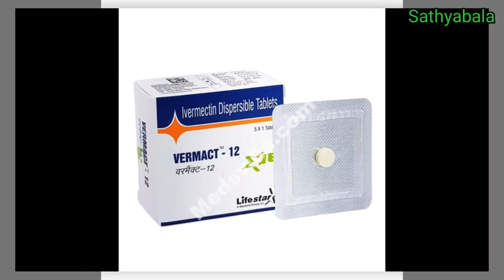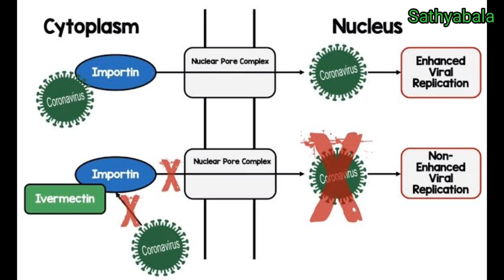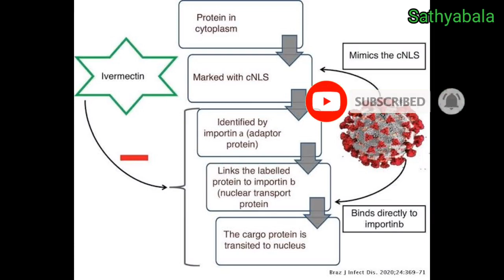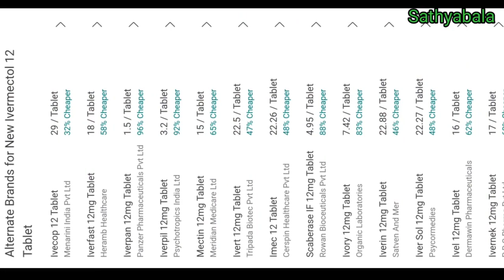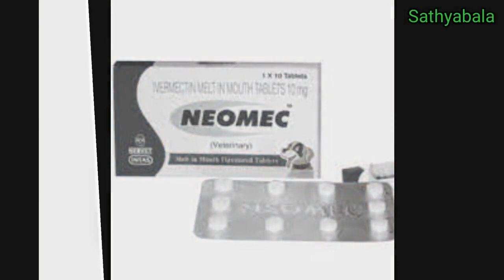ivermectin injection uses in tamil,ivermectin 12 mg uses, ivermectin tablets, ivermectin benefits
ivermectin tablet uses in tamil
ivermectin 12 mg uses
ivermectin tablets
ivermectin covid
ivermectin tablets
ivermectin covid
ivermectin tablets
ivermectin dose in covid 19
ivermectin tablets 12 mg
ivermectin uses
ivermectin dosage
ivermectin covid 19
ivermectin injection
ivermectin tablet usp
ivermectin shampoo how to use
vermikind 12
vermikind 12 uses
vermikind 12 mg
vermikind 12 tablet
vermikind uses in tamil
vermikind uses
vermact 12
vermact 12 uses
vermact 12 mg
vermact 12 tablet
vermact uses in tamil
vermact uses
neomec tablet
neomec tablet uses
healer baskar